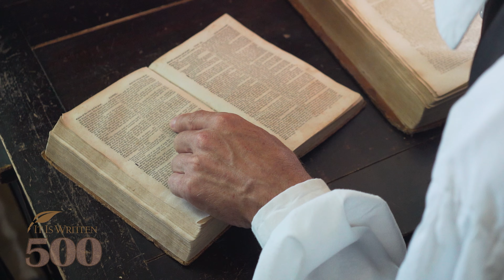Conversations- I Was Married to a Drug Addict but God Helped Me, Juliet Van Heerden – Part 1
From marrying a drug addict to becoming a published author, Juliet Van Heerden tells her story of starting over and recovering from heartbreak.